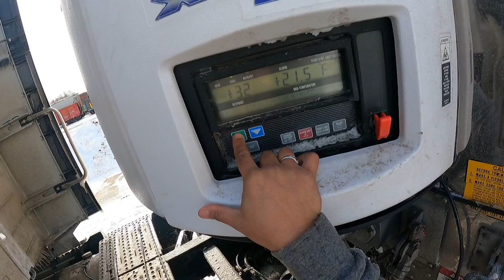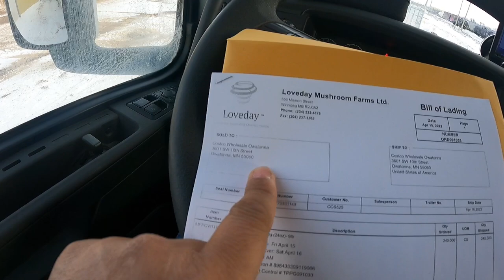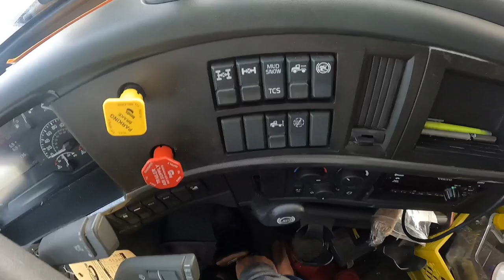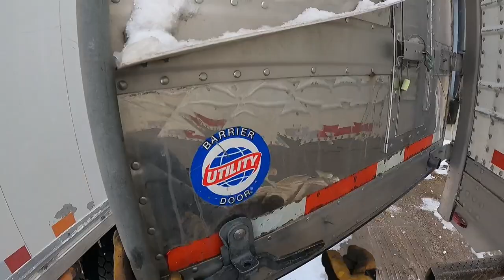Ended Up to the Ditch While Backing a Truck and Trailer | RAW BLOG ~ Lakay Trucker🇨🇦 [EP48]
Ended up to the ditch while backing a truck and trailer, stuck on the snow
#￼viralvideo
rookiedriver
truck driver
dangerous
slippery
icy road surface
winter drive
driving
block ice
Moose Bumper
Herd Moose bumper
Moose Bump
Collision
Body Shop
Truck Body shop
Towing Company
Truck Shop